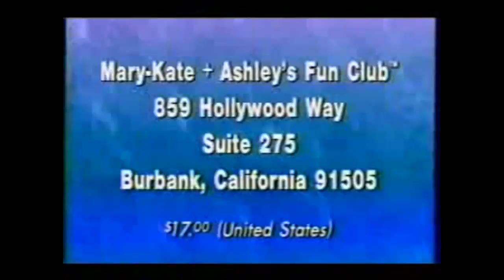The Commercials Of Popeye Shorts Part 2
Popeye Is A Sailor Man!